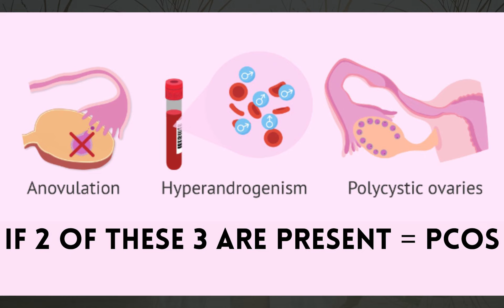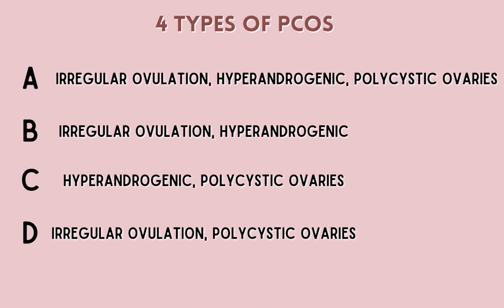Do You Have PCOS ? PCOS के लक्षण | Dr Rhythm Gupta - Infertility and IVF Specialist at Excel IVF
How can you know by yourself that you have PCOS?

In this video, we will discuss the following symptoms of PCOS at length -

- Irregular or missed periods
- Excess hair growth on the face and other body areas
- Acne
- Weight gain and difficulty in weight loss
- Skin darkening
- Sleep disorder
- Depression
- Anxiety

At the end of the video, we will also discuss when to see a doctor and how your doctor will diagnose if you have PCOS or not..

0:09 PCOS Symptoms
2:13 Diagnosis of PCOS
3:00 Types of PCOS

About Dr. Rhythm Gupta and Excel IVF

Becoming parents is the most blissful moment in a person’s life. Infertility not only affects the couple but equally disturbs the entire family. Excel IVF is one of the most trustworthy fertility hospital and IVF center in Delhi that renders exceptional patient care. For all kind of fertility challenges, Excel IVF offer highly specialized and comprehensive treatments including high-risk pregnancy and neonatology services.

Founded by Dr. Rhythm Gupta, a highly qualified IVF expert in Delhi, Excel IVF offers treatments of an exceptional team of specialists, sonographers, nurses, counselors, etc. who have high-end experience and exceptionally professional in their respective fields. Our efficient team is backed with the latest tools and technologies.

Consult Dr. Rhythm Gupta, an Infertility Specialist at Excel IVF.